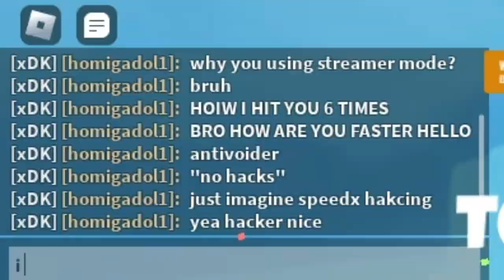I DOMINATED IN BRIDGE BATTLE Again (Roblox Bedwars)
I played bridge battle again pt 2
never lost. trust (only 1 loss) out of 15